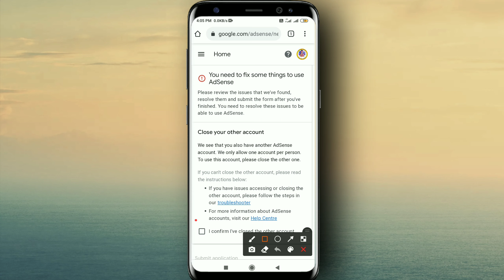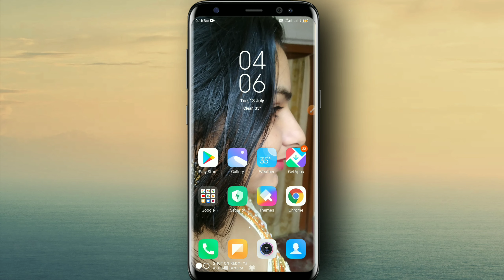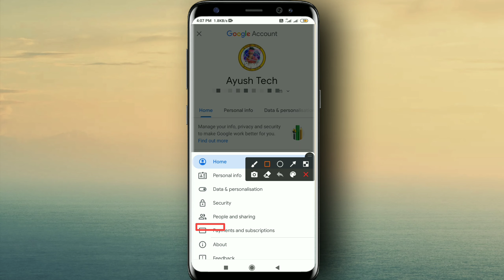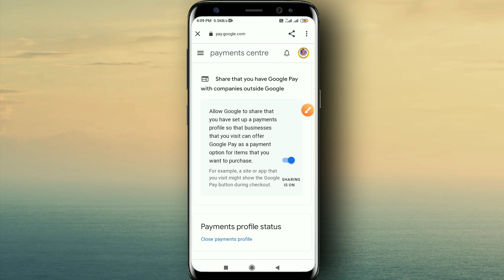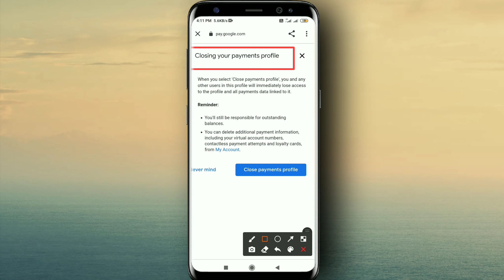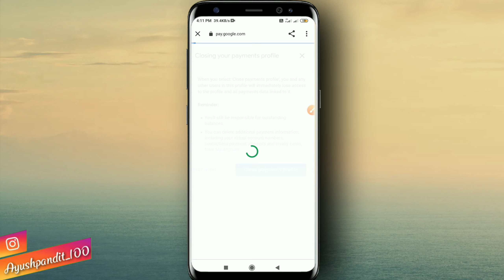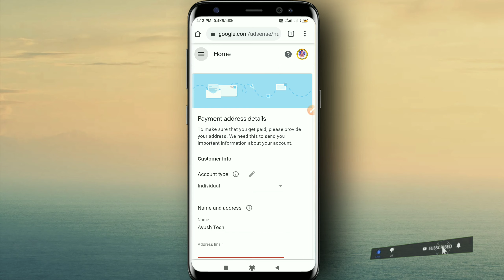You Need To Fix Some Things To Use AdSense | Close Your Other Account google AdSense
Cover Topic :-
1. You need to fix some things to use AdSense
2. Close your other account AdSense
3. How to close your AdSense account
4. How to close AdSense account
5. Close another AdSense account fix
6. How to close another AdSense account
7. AdSense close your other account hindi 2021
8. How to close AdSense account 2021

Boya M1 Mic
Boya mic pro
Mobile Tripod
Camera Tripod
Green Screen
Ring lite
Bluetooth Earphone
Headphone bluetooth
Power Bank